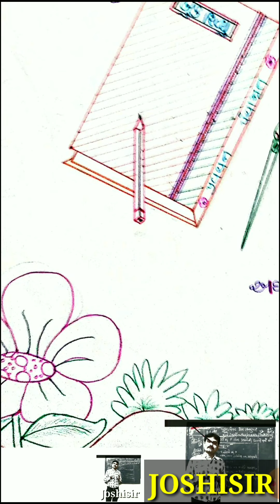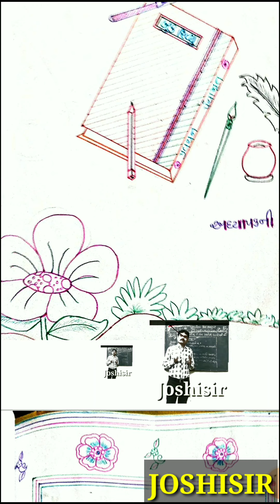| પુસ્તક સમીક્ષા | Book Review |B.ED SEM-1 |Pustak samiksha | B.Ed books reviews | pustak samiksha |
Joshisirofficial pustaksamiksha Book review#

| પુસ્તક સમીક્ષા | BOOK REVIEW | B.ED SEM-1 | Pustak samiksha | Joshisirofficial#bookreview

Joshisir Education